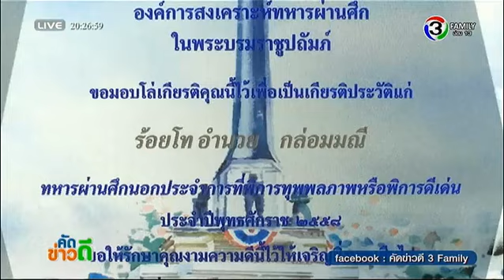คัดข่าวดี | ความภูมิใจของครอบครัวทหารผ่านศึก | 03-02-58